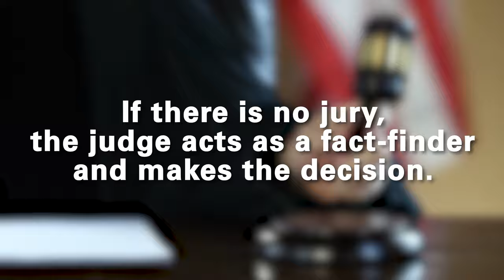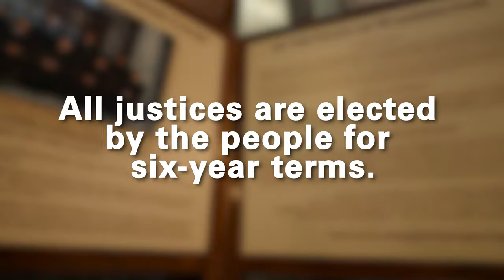Washington State Supreme Court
A short video that details the Washington Supreme Court and how it works.